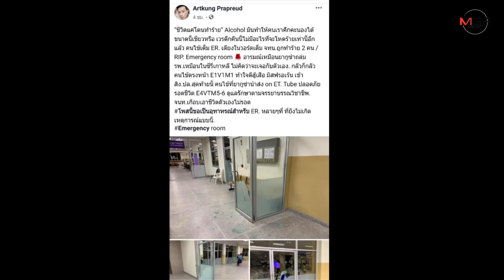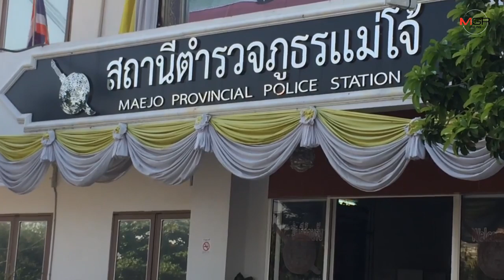จนท.รพ.สันทรายโพสต์อุทาหรณ์หนุ่มเมาอาละวาดทำลายทรัพย์สินทำร้ายคน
2020/01/07 จนท.รพ.สันทรายโพสต์อุทาหรณ์หนุ่มเมาอาละวาดทำลายทรัพย์สินทำร้ายคน-คนก่อเหตุอ้างโกรธไม่ช่วยรับคนป่วย

ศูนย์ข่าวเชียงใหม่-เปิดใจผ่านลูกกรง! กรณี จนท.รพ.สันทรายโพสต์อุทาหรณ์ หนุ่มเมาขับรถยนต์ส่งญาติป่วย อาละวาดทำลายทรัพย์สิน แถมทำร้ายร่างกาย โดนรวบทันควัน เจ้าตัวอ้างไม่พอใจแผนกฉุกเฉินไร้คนมาช่วยรับญาติที่ป่วยอาการหนัก ขณะที่ตรวจข้อเท็จจริงพบจอดรถผิดจุดไปเข้าแผนกผู้ป่วยนอก